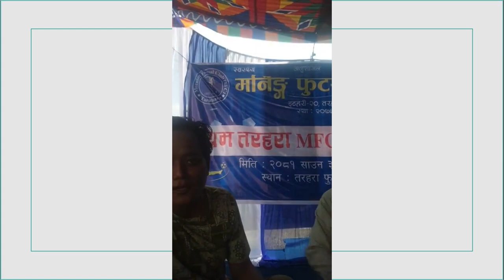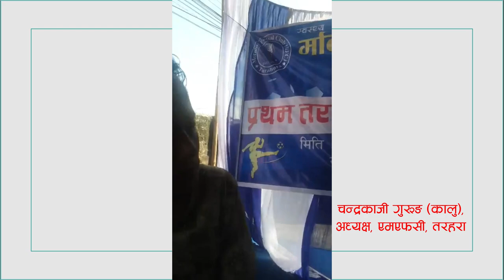FUTSAL | 1 Lakh MFC Futsal Tarahara World Cup 2024 | Chandra Kaji Gurung (Kalu) | LIVE | Solti TV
मर्निङ फुटसल क्लब (एमएफसि)का अध्यक्ष चन्द्रकाजी गुरूङ (कालु) सँग खेलस्थलमा गरिएको फेशबुक प्रत्यक्ष प्रसारण यहाँ अपलोड गरिएको हो ।

Digital Branding:
"CHUIYA"
Maina Home,

Subsidiary:
N.G. Entertainment
MAINA HOME (Solti Market)
Nabin Village

Operation:
Subin Gurung

Producer:
Samsher Gurung.

Assistant:
Shambu Yadav

Chief Correspondent:
Dhruba Bhandari

Director/Executive Producer
Nabin Gurung (Solti)